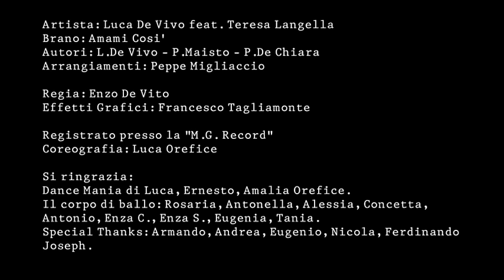Luca de Vivo feat Teresa Langella " Amami cosi " Diretto da Enzo De Vito " VIDEO UFFICIALE "